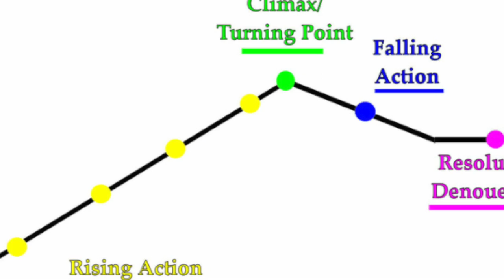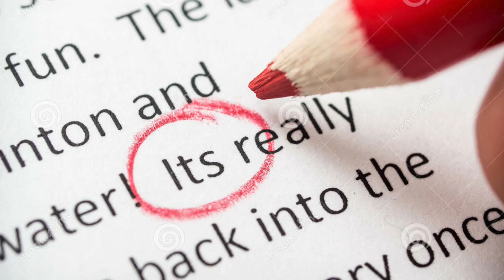ENG1L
This video is about ENG1L